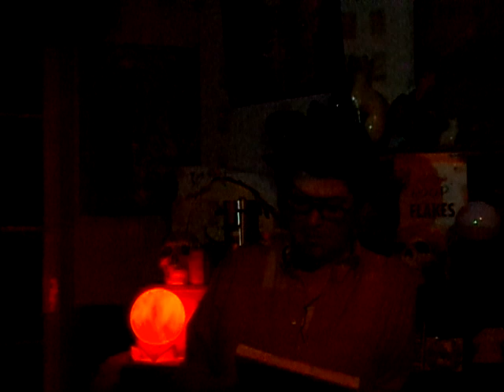Items of Interest, Poems and Propaganda (Ep. 42)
I once had a son... I once had a daughter... Now all I have are memories and dreams. Every now and then - an ice cream cone. Folks, we are here to fool around and nothing more - as the late great author Kurt Vonnegut once said. Maybe you should do something fun, while you still have the chance. It wasn't that long back I remember ordering pizza's before closing at the Pizza Hut. Only to fulfill my dreams of a hot dinner even though it came out of a garbage can after hours. That's when I met Darrel. He was an old black man who lived off Thunder Bird wine and fried bread. To me, he's the wisest man this side the Mississippi. He's never shit his pants.